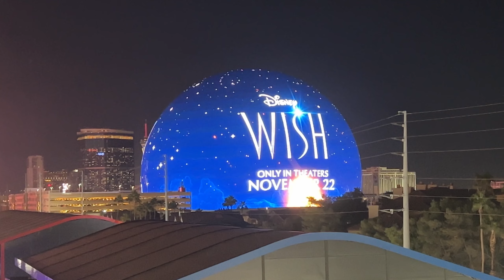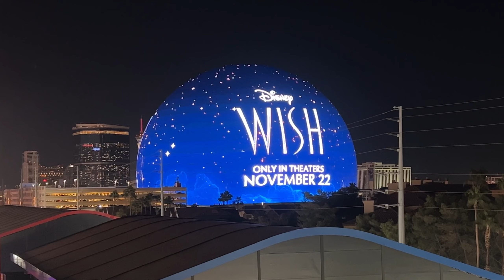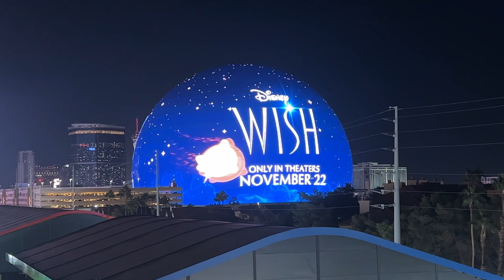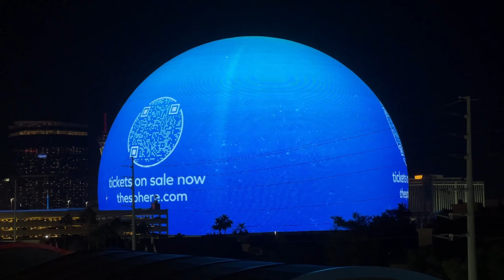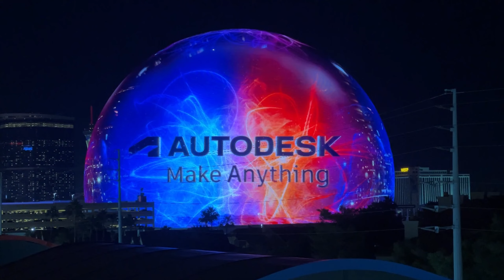Awesome Vegas Strip Views High Roller Wheel & Vegas Sphere